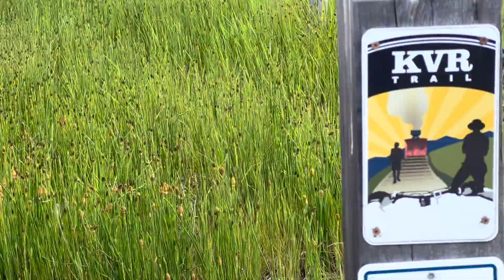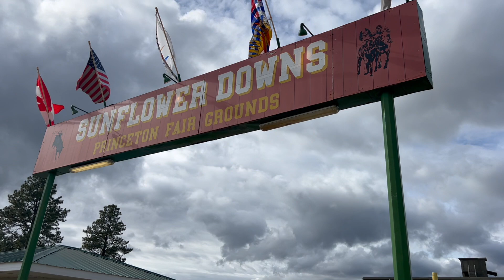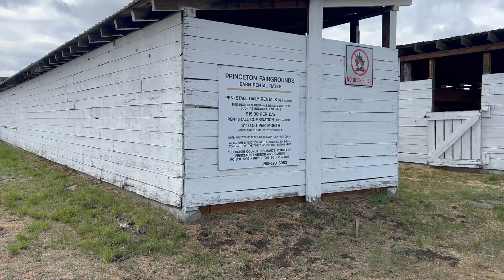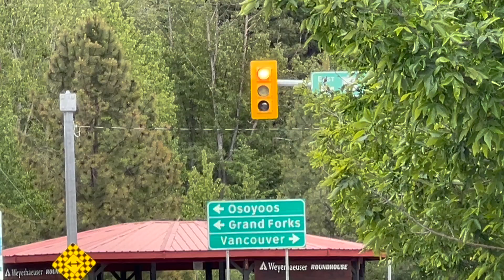Visiting Princeton, British Columbia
More incredible scenery from Princeton, BC and the surrounding valley plus the  surrounding lakes and I return to Copper Mountain Mine to give a quick visual tour of what my job there from a few years ago involved.